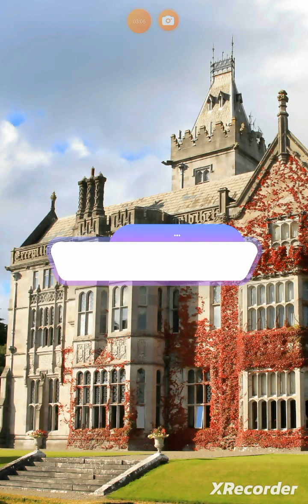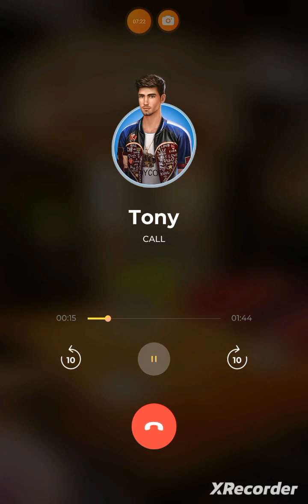👑Royal Baby:Book 1-Chapter 2👶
It's your first day on the job, and there's a lot to learn.
Will you able to handle the pressure?